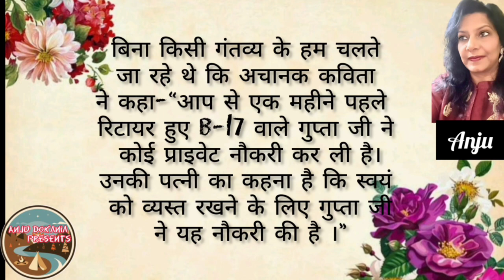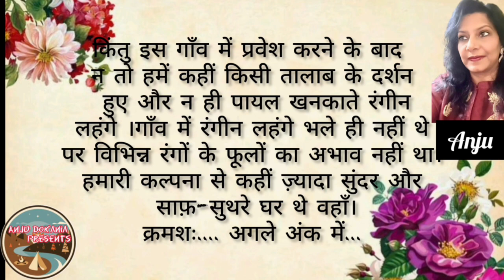Dusri Paari Ka Vo Pehla Din(part-1):Hindi Kahani:By Anju